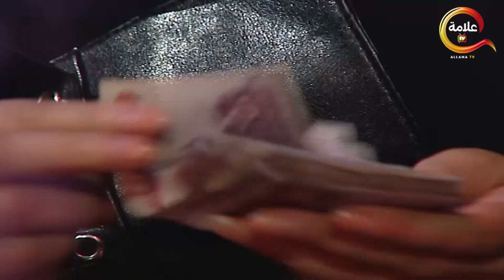لما اخو الكراش يشوفكوا مع بعض و تعمل نفسك من بنها 😂..الحلقة الثامنة عشر من مسلسل